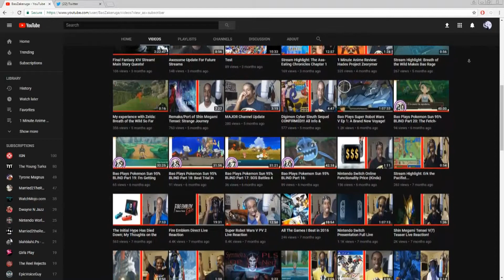Stream Highlight: The Duel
Would've taken a miracle for me to win this